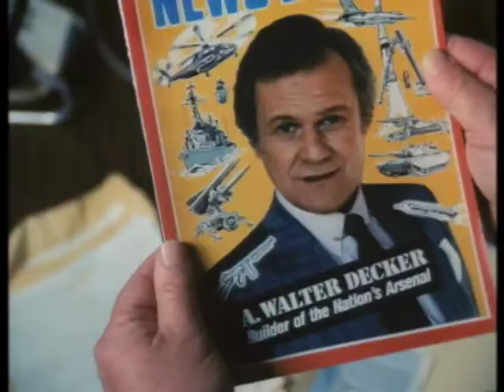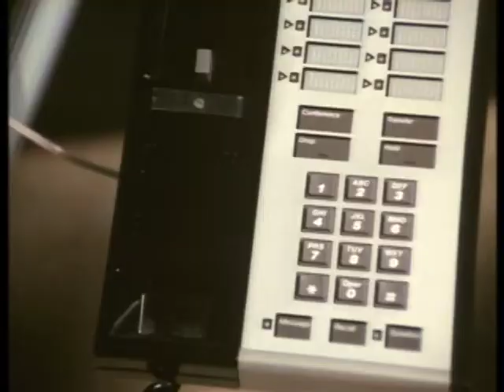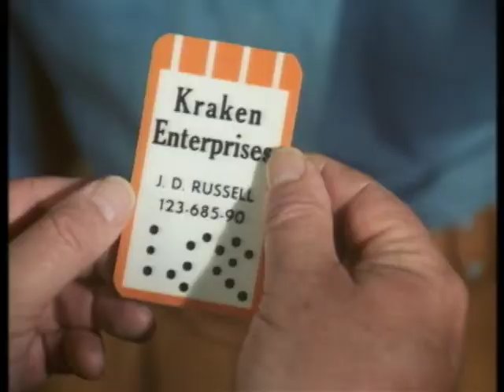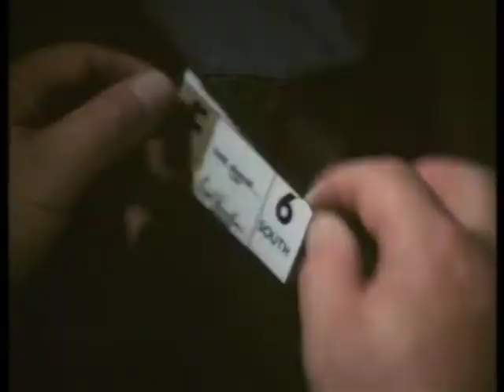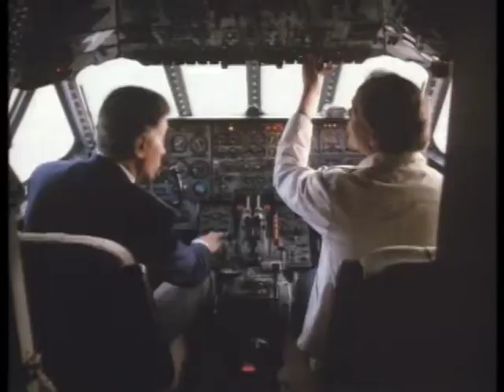DadTV's Clip of the Day: 'Mickey Spillane's (The New) Mike Hammer' S03e20 "A blinding fear" (1987)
In this episode, an arms dealer, Decker, has a blind 12 year-old daughter, Jennifer. Her dog is stolen and Hammer is asked to find it. It turns out to be part of a plot to kidnap the daughter and hold her for ransom. Hammer must save her and the dog.

Notable guest stars - Heather Thomas, Fran Ryan, Michael Ansara, Persis Khambatta, Ken Kercheval, Peter Jason.